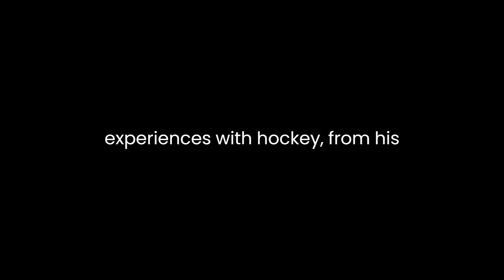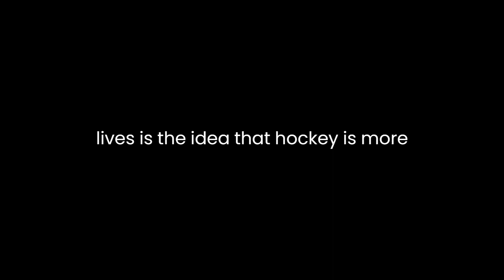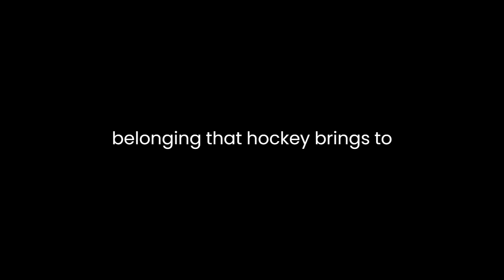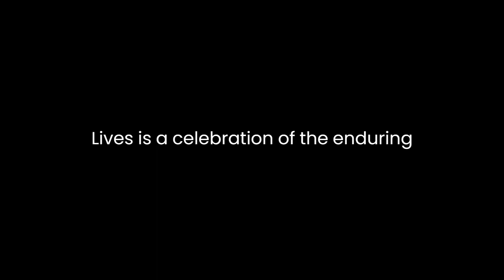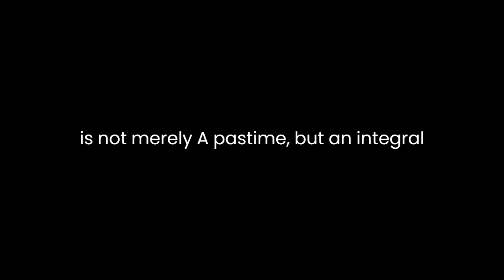"The Game of Our Lives" By Peter Gzowski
"The Game of Our Lives" by Peter Gzowski is a poignant exploration of the deep-rooted connection between Canadians and the sport of ice hockey. Gzowski, a celebrated Canadian journalist and radio personality, crafts a narrative that delves into the cultural significance of the sport, using it as a lens to understand the national identity and the shared experiences of Canadians.Gzowski's writing is characterized by a sense of nostalgia and personal reflection. He recalls his own experiences with hockey, from his childhood days on a frozen pond to his time as a broadcaster covering the sport. This personal touch helps to establish an emotional connection with the reader and underscores the universal appeal of hockey as a shared experience among Canadians. Gzowski's love for the game shines through in his writing, and he effectively communicates the passion that many Canadians feel for hockey.Throughout the book, Gzowski skillfully weaves together anecdotes and interviews with hockey players, coaches, and fans to provide a multi-dimensional view of the sport. He captures the essence of the game's simplicity, the joy of skating, the exhilaration of a perfectly executed play, and the camaraderie among teammates and fans. These elements contribute to the richness of the narrative, making it relatable to both ardent hockey enthusiasts and those less familiar with the sport.One of the central themes in "The Game of Our Lives" is the idea that hockey is more than just a game; it is a cultural touchstone that reflects the values and character of the Canadian people. Gzowski describes how hockey is deeply ingrained in Canadian society, and it is often a common thread that binds people from diverse backgrounds. He touches upon the grassroots origins of the sport, emphasizing that it is not limited to the professional leagues but is played in backyards and community rinks, reinforcing its accessibility to all Canadians.Gzowski also explores the concept of hockey as a source of identity and pride. He discusses the sense of unity and belonging that hockey brings to communities, especially in smaller towns where the local team becomes a symbol of shared identity. He notes that hockey often serves as a source of conversation, a way to break the ice (pun intended) between strangers, and a means to connect generations within families. This shared experience helps Canadians define who they are and what they stand for, fostering a sense of collective pride.The author also delves into the notion of hockey as a source of storytelling and myth-making. He highlights the countless legendary moments in the sport's history, from the heroics of players like Maurice Richard to iconic goals in Stanley Cup finals. These stories not only capture the imagination of fans but also contribute to the creation of a uniquely Canadian mythology that celebrates the sport and its heroes.Gzowski's writing is characterized by a deep respect for the people he interviews and the subjects he discusses. His storytelling style is warm and inclusive, drawing readers into the world of hockey and making them feel like they are part of the conversation. This approach enables him to convey the emotional resonance of the sport and the profound impact it has on the lives of those who love it."The Game of Our Lives" is a celebration of the enduring and endearing qualities of hockey in Canada. Gzowski successfully conveys the idea that hockey is not merely a pastime but an integral part of the Canadian cultural fabric. His exploration of the sport's impact on individuals and communities, its role in shaping Canadian identity, and its capacity to evoke powerful emotions makes this book a compelling read for anyone interested in understanding the profound connection between Canadians and their beloved game of hockey. Through Gzowski's words, the reader is invited to share in the joy, camaraderie, and nostalgia that make hockey the "game of our lives" for so many.